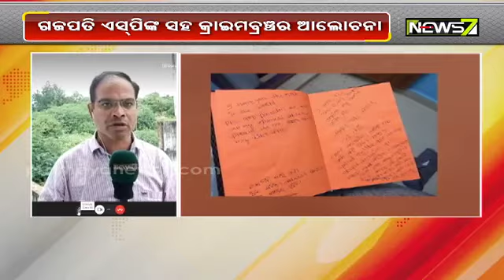Soumya Death Row: Four Member Crime Branch Team In Paralakhemundi